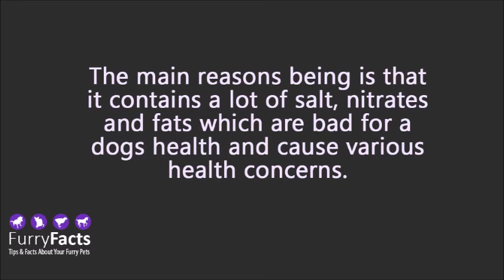Can Dogs Eat Pastrami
Find out the answer to the question if dogs can eat pastrami or not here! Also find out what other foods dogs can and cannot eat safely on our